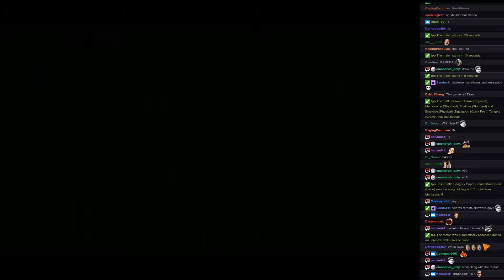Twitch Plays Pokémon Battle Revolution - Matches #110616, #110617, #110618 and #110619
#110616 [Blue: Electrode (Special), Wailord (Physical), Palkia (Standard)] vs [Red: Giratina (Physical), Piplup (Physical), Combusken (Physical)]
Match was a draw! Match duration: 2 seconds.

4:39 : #110617 [Blue: Paras (Physical), Mamoswine (Standard), Shellder (Standard)] vs [Red: Blastoise (Physical), Zigzagoon (Quick Feet), Tangela (Growth)]
Match was a draw! Match duration: 16 seconds.

9:15 : #110618 [Blue: Nidorino (a-Special), Volbeat (a-Physical), Kecleon (a-Standard)] vs [Red: Hitmonlee (a-Limber), Groudon (a-Standard), Shuckle (a-Special)]
Match was a draw! Match duration: 20 seconds.

14:21 : #110619 [Blue: Magmortar (Standard), Rhyperior (Physical), Mudkip (Special)] vs [Red: Minun (Physical), Sunkern (Stall), Mesprit (Special)]